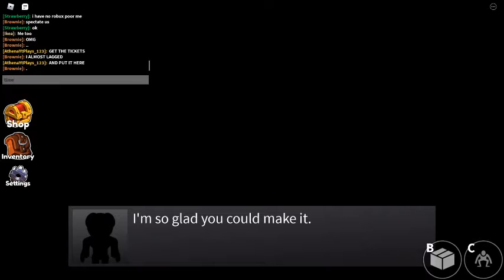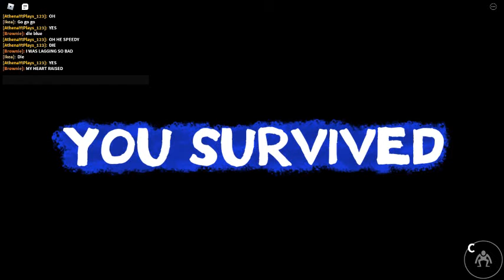Winning for second time!